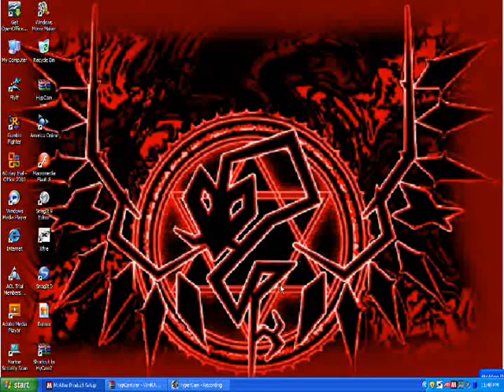a new wallpaper for my laptop :)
my new comp wallpaper as of july,19 08